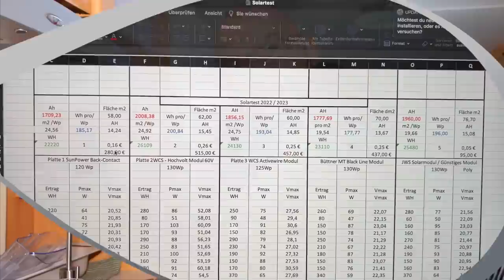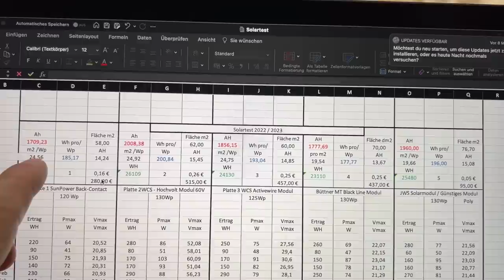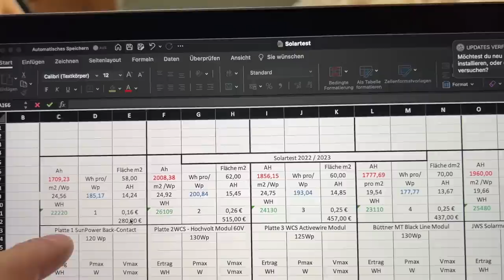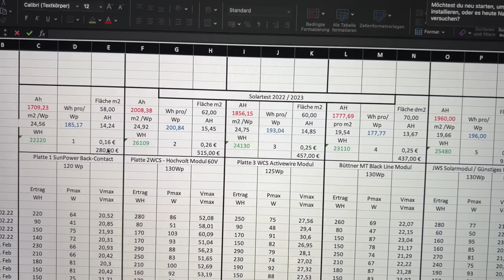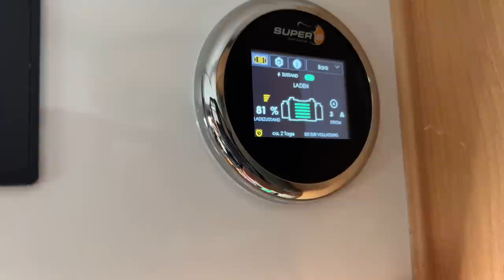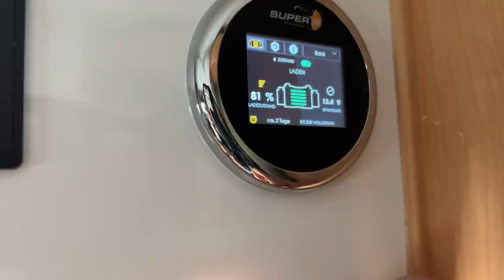Der Praxistest und Richtigstellung der Montage von TW-DES - Solarertrag in Schweden.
WCS Premium-Partner
Tourne Vertragshändler
Wir haben immer eine Auswahl in unserer Ausstellung

Meine – Wohnmobil Autarkie :

3x 100 Wp Hochvoltmodul WCS
3x 130 Wp Hochvoltmodul WCS
1x Ladebooster WCS LBR 60
1x Combi 3000/200 von WCS
2x Lithium SuperB mit je 210AH
1x Toilette Clesana C1